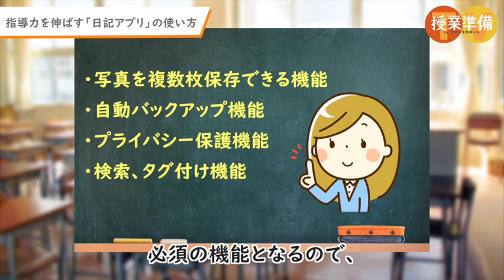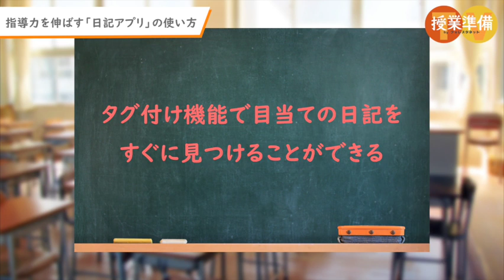忙しい先生必見！短時間で指導を振り返る「日記アプリ」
学年末を迎え、忙しい日々の中で、
自分の授業や指導、校務分掌について振り返る時間が少なくなっていることだと思います。
しかし、ご自身の力を伸ばすために、振り返りは重要。
自分自身を客観的に評価して、指導力を伸ばしていくことも先生の大事な仕事ですね。

ご自身の振り返りとして、コツコツと進められるのが「日記」です。
日々書き留めておくことで、あとで素早く振り返ることができます。
そこで今回は、日記をスマホやタブレットのアプリケーションを使って、
デジタルで書き留めておいているという、投稿者の先生の実践をご紹介します。